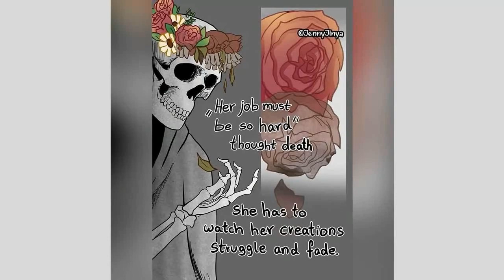Sad Comics To Raise Awareness And Funds By Jenny-Jinya (Short Comic Story)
I'm Not Crying . . . Maybe A Little ! Bit Sad Comics To Raise Awareness And Funds